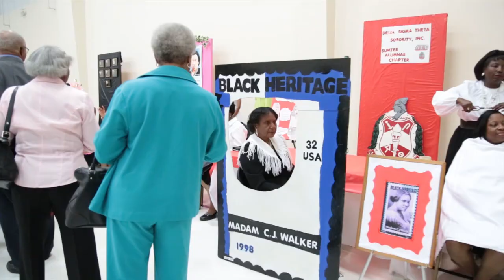Festival On The Avenue 2018 in Sumter, South Carolina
The Festival On The Avenue was held April 12-14, 2018 in Sumter, South Carolina -- thanks to all the folks that made it happen.